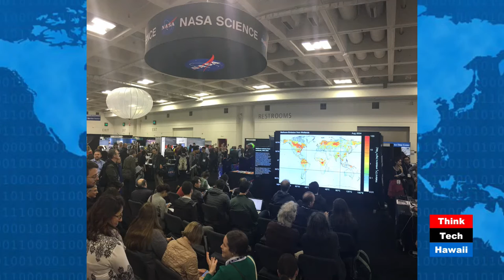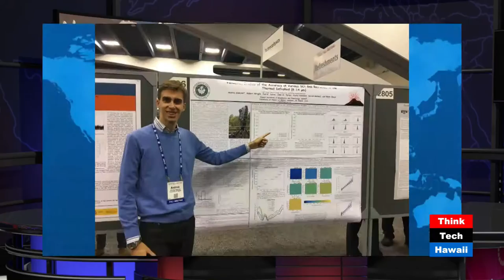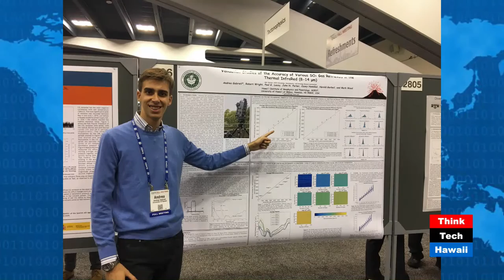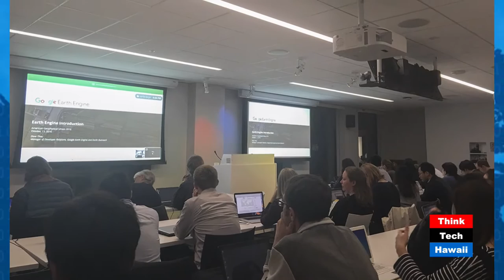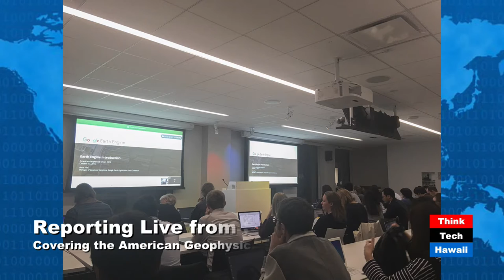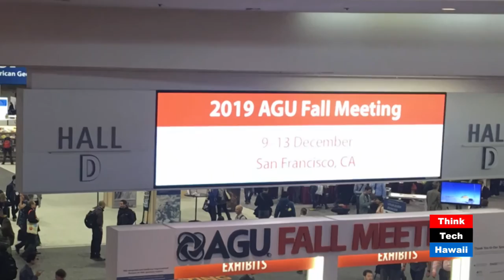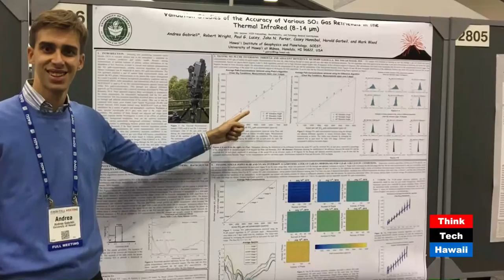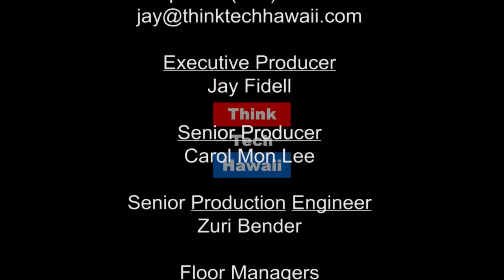2016 AGU Fall Meeting - A Live Report from the American Geophysical Union Meeting in San Francisco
Andrea Gabrieli, Graduate Student at the Hawai'i Institute of Geophysics and Planetology, School of Ocean and Earth Science and Technology of the University of Hawai‘i at Mānoa joins Jay Fidell live from San Francisco to share developments at the American Geophysical Union Meeting